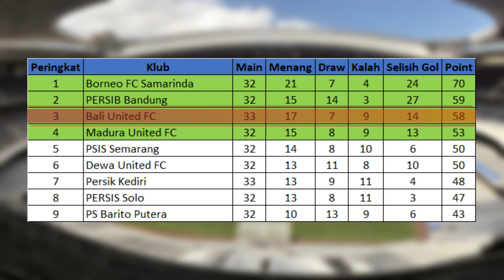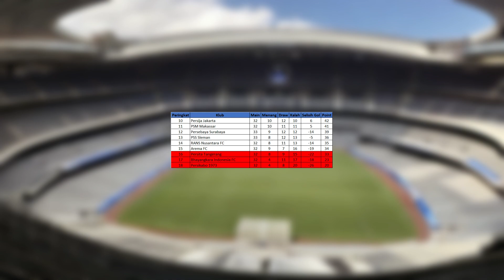Hasil Liga Indonesia 24April2024 - Bajul Ijo Kalah dari Bali United - Hujan Gol Persik Kediri VS PSS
Persebaya 0 VS 2 Bali United
Gol Bali United : Irfan Jaya 35', Privat Mbarga 73'
Persebaya Menempati Peringkat ke 12 dengan 39 Point
Sedangkan Bali United Menempati Peringkat ke 3 dengan 58 Point

Persik Kediri 4 VS 5 PSS Sleman
Gol Persik : Flavio Silva ( Pen ) 19', 40', & 60', Faris Aditama 84'
Gol PSS : Jonathan Bustos 7', Thales 23', Gabriel Vizcarra 28', Jehad Ayoub 89'
Persik Menempati Peringkat ke 7 dengan 48 Point
Sedangkan PSS Menempati Peringkat ke 13 dengan 36 Point

David Da Silva 21 Gol ( Persib )
Flavio Silva 19 Gol ( Persik )
Alex 17 Gol ( Dewa United )

Jadwal Pertandingan Liga Indonesia
Tanggal 25 - 26 April 2024

Dewa United VS Madura United
Peringkat ke VS Peringkat ke

Hasil pertandingan Liga Indonesia Pekan Ke 33 Tahun 2023/2024 serta Klasemen Sementara, Top Score, Top Assist dan Clean Sheets
Hasil Liga Indonesia Pekan Ke 33 Rabu 24 April 2024
Hasil Liga Indonesia Pekan Ke 33 Kamis 25 April 2024
Hasil Liga Indonesia Pekan Ke 33 Jum'at 26 April 2024

Liga Indonesia Live RCTI
Streaming Liga Indonesia
Liga Indonesia 2024
Top score liga Indonesia 2023/2024
jadwal liga Indonesia minggu ini
Jadwal liga Indonesia malam ini
Jadwal bola
Jadwal liga Indonesia minggu ini Jadwal liga Indonesia nanti malam Jadwal liga Indonesia malam ini Jadwal serie A Indonesia Highlights liga Indonesia Highlights serie A

Jadwal liga Indonesia nanti malam,
Highlights liga Indonesia,
Hasil Liga Indonesia Pekan Ke 33,
Hasil bola terbaru,
Hasil liga Indonesia terbaru,
Hasil terbaru liga Indonesia,
Hasil liga Indonesia 2024,
Hasil pertandingan liga Indonesia,
Hasil liga Indonesia semalam,
Persebaya VS Bali United,
Persik Kediri VS PSS Sleman,
Persib VS Borneo,
PSIS VS Persikabo,
Rans VS Persija,